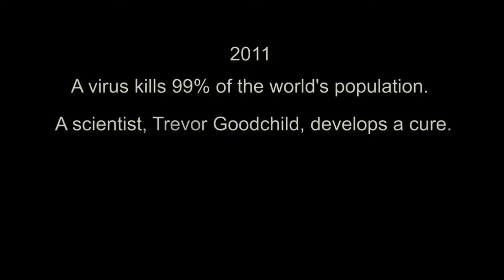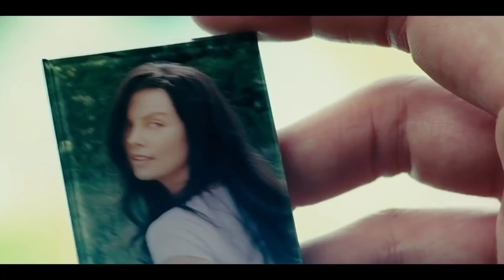HUMANS No Longer Born Naturally in the Near Future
humanity faces a crisis of infertility, pushing society to rely on cloning to survive. Set in a dystopian future, the last remnants of the human race live in a walled city governed by a strict regime. Behind closed doors, leaders control everything, from cloning the population to manipulating memories to maintain order. As the truth about their society unfolds, questions arise about free will, identity, and the ethics of cloning, leading to a battle for humanity’s future and the chance for true renewal.